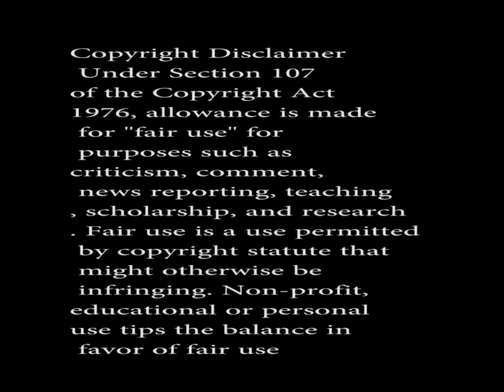Steamed Hams but it's Disney's Hare & Mad Hatter